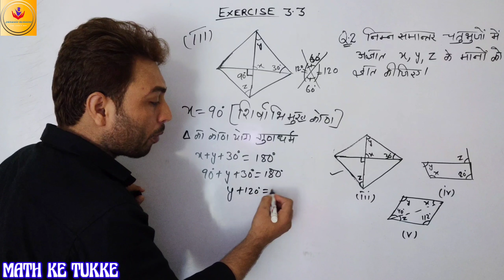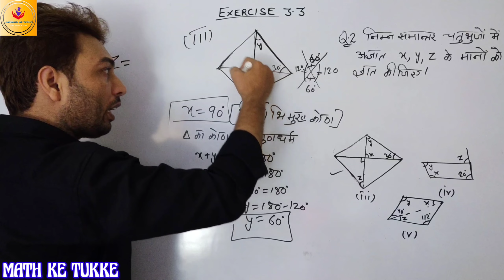QUESTION NO. 2 PART (iii), CLASS 8TH, CHAPTER 3, EXERCISE 3.3, HINDI MEDIUM COMPLETE AND EASY SOLVED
CLASS 8TH, CHAPTER 3, EXERCISE 3.3,  QUESTION NO. 2 PART (iii), HINDI MEDIUM COMPLETE AND EASY SOLVED
CLASS 8TH
SUBJECT MATH
CHAPTER 3
EXERCISE 3.3
QUESTION NUMBER 2
PART iii

बहुभुज के बाह्य कोणों का मान 360⁰ होता है।
बहुभुज
उत्तल बहुभुज
अवतल बहुभुज
वक्र
सरल वक्र
बंद वक्र
सरल बंद वक्र
समतल
समतलीय वक्र
आकृति
भुजाओं की संख्या
कोणों का योग
त्रिभुज
चतुर्भुज
पंच भुज
षड भुज
अष्ट भुज
नव भुज
दसभुज
n भुज
बहिरभाग
अभ्यंतर
सम बहुभुज
 विषम बहुभुज
कोण योग गुणधर्म
इन्हे कीजिए
हल कीजिए
सरल कीजिए
प्रयास कीजिए
चतुर्भुजों के प्रकार
समलंब
जो आकृतियां समलम्ब नही है।
सर्वांगसम त्रिभुज
समान भुजाएं
समांतर भुजाएं
असमान्तर भुजाएं
पतंग
आसन्न कोण
आसन्न भुजाएं
रेखाखंड
शीर्ष
समांतर चतुर्भुज
सम्मुख भुजाएं बराबर होती हैं
सम्मुख कोण बराबर होते हैं।
विकर्ण एक दूसरे को समद्विभाजित करते हैं।
आसन्न कोणों का योग 180⁰ होता है।
तर्क वितर्क
समचतुर्भुज
समचतुर्भुज की सभी भुजाएं समान लंबाई की होती हैं।
विकर्ण एक दूसरे को समकोण पर काटते हैं।
आयत
आयत के विकर्ण बराबर लंबाई के होते हैं।
आयत की सम्मुख भुजाएं समान लंबाई की होती हैं।
वर्ग
वर्ग के विकर्ण समान लंबाई के होते है।
वर्ग की सभी भुजाएं समान लंबाई की होती हैं।
प्रत्येक कोण समकोण होता है
वर्णन कीजिए
गुण
Understanding quadrilateral
Plane surface
Surface curve
Plane curve
Curve
Closed curve
Open curve
Simple closed curve
Classification of polygons
Triangle
Quadrilateral
Pentagon
Hexagon
Heptagon
Octagon
Nonagon
Decagon
n-gon
Polygons
Curve that are polygon
Curves that are not polygon
Diagonal
Interior
Exterior
Concave polygons
Convex polygons
Regular polygons
Irregular polygons
Angle sum property
Angles
Sides
Sum of angles
No. Of angles
Given here are sum figures
Convex quadrilateral
Hexagon polygon
Sum of measurement of exterior angles of quadrilateral
The sum of measure of the external angles of any polygon is 360⁰
Find the number of side
Find the number of angles
Kinds of quadrilateral
Square
All sides are equal to square
Diagonals are equal
Each angle has a right angle

Rectangle
Opposite sides are equal
Diagonals are equal
Parallelogram
Diagonals bisect each other
Elements of parallelogram
Angles of parallelogram
Adjacent angles are supplimetry
Corresponding angles are equal
Rhombus
All sides are equal to rhombus
Diagonals bisect each other at right angle
Trapezium
Pair of Opposite sides are parallel
Kite